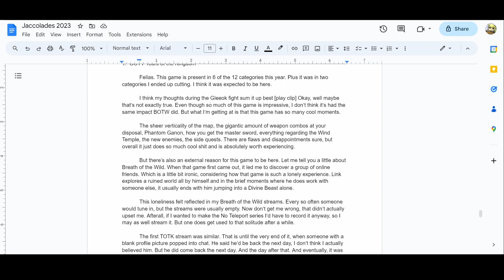Jaccolade 2023 Bloopers